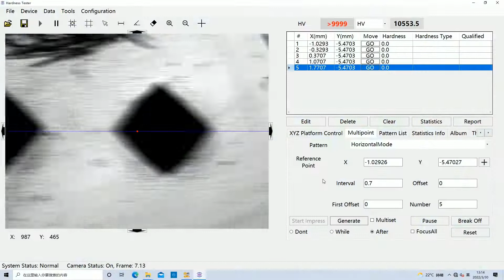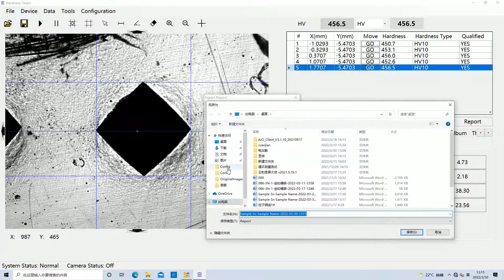Automatic hardness tester automatic measurement automatic focusing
Automatic measurement of Vickers hardness by automatic hardness tester and automatic focusing by multi-point measurement